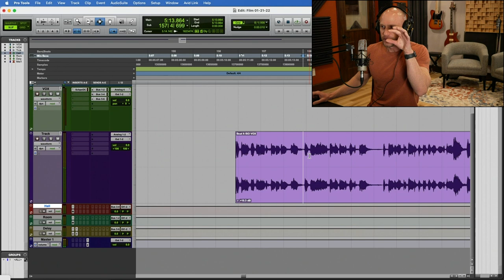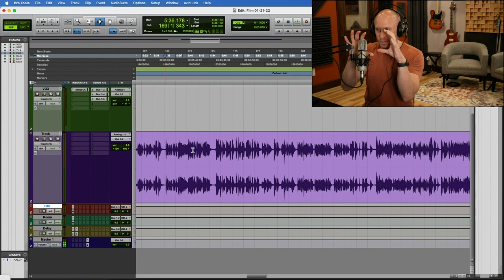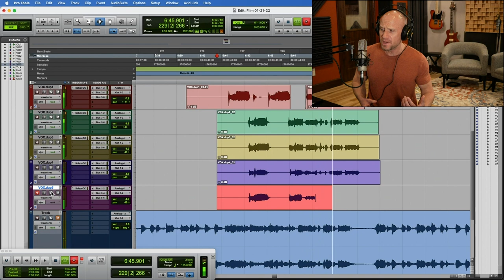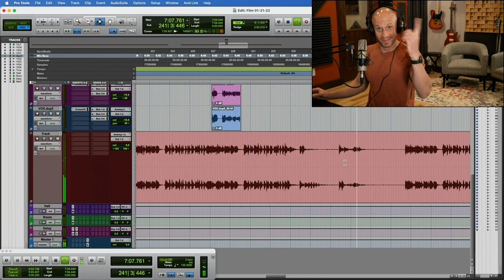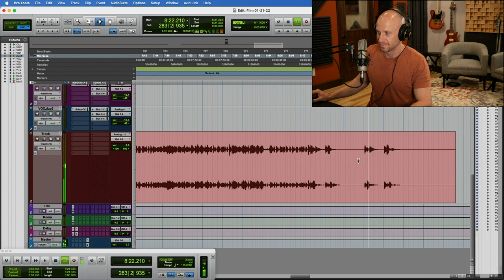Beat It - Michael Jackson Isolated Vocal Analysis - Lead & Harmonies, Production (Reaction & Tips)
"Beat It" is MJ's Rock song.  In his own words, "It'd be the song [he'd] buy if he were going to buy a Rock song."  It's heavier and thicker than other Michael Jackson greats and has one of the most epic guitar solos ever recorded in a Pop song... Wait... This is a ROCK song!!

In this video, we get to strip away all the instrumentation and enjoy the ISOLATED VOCALS.  We get to study the meticulous production and timeless textures of one of the greatest vocalists of all time.  Let's enjoy the opportunity and, if we're extra daring, try a few things with our own voices.

How many details about the chorus hook can you cram into your brain?  There's a lot of details that really jump out in these isolated vocal tracks!